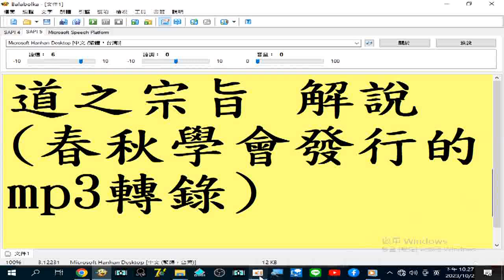02b#道之宗旨 解說02(春秋學會發行的mp3轉錄)16...31 禮神明 2...重師尊2